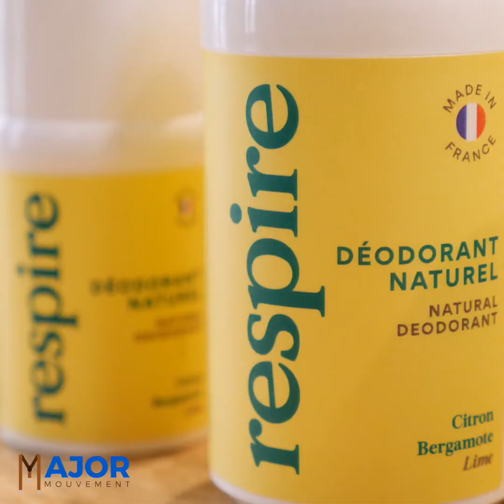Respire avec justine hutteau